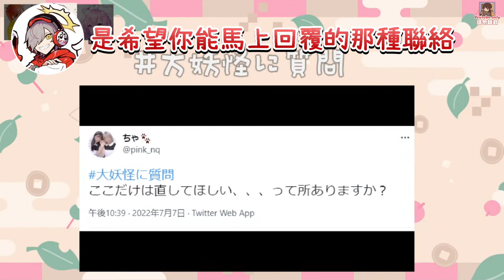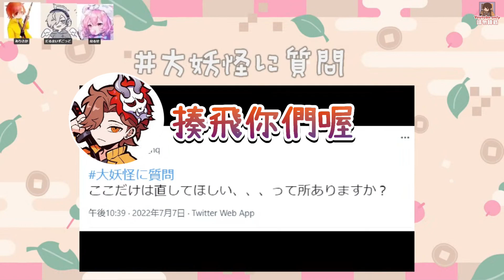【大妖怪雜談】被圍剿到把水噴出來的だるま（剪輯）【中文字幕】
※請勿轉載（單純分享連結可以）
聽到一半就想說可是なるせ……(＊゜ー゜)結果真的造成範圍攻擊了www

※本頻道沒有開過任何收益，若有廣告出現皆為Youtube的廣告政策
※打浮水印是為了避免影片被截去營利，至少遇到的時候比較能請對方撤掉喔

▶覺得喜歡的話請訂閱：
🍥なるせ
（YT音樂主頻道）         @nqrse
（YT遊戲副頻道）          @nq2

👹ありさか/Arisakaaa
（YT主頻道）          @Arisakaaa

推特：
✦なるせ